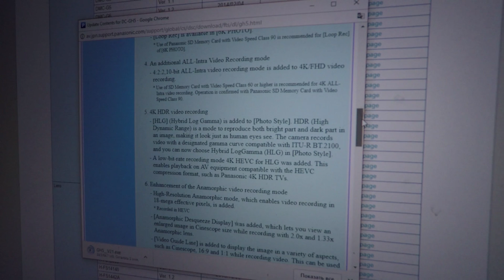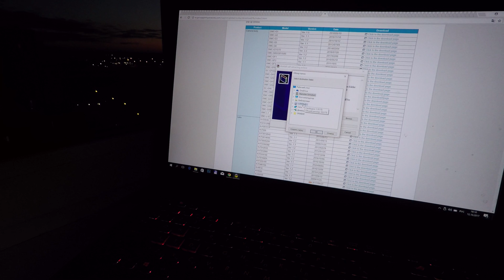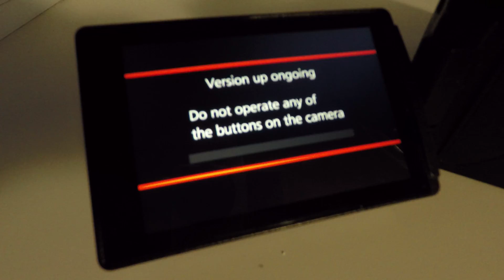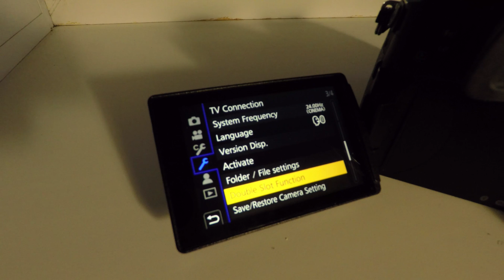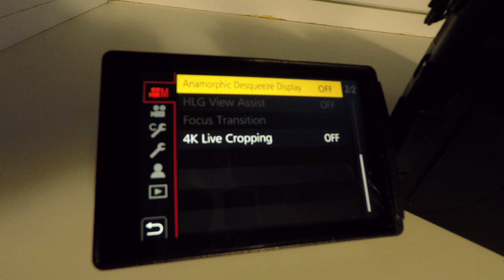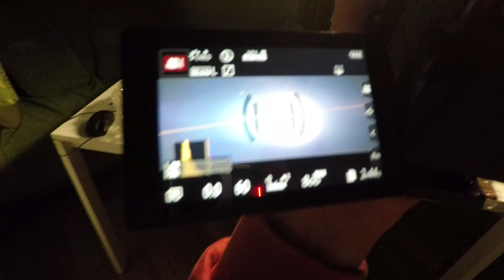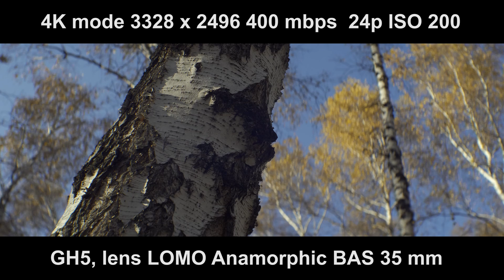Lumix GH5 Камера - установка новой прошивки и LOMO анаморфотной оптики vs URSA 4.6K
В этом видео ставим на Panasonic GH5 новую прошивку версии 2.1, которая дает возможность снимать в 6К и в 4К с потоком 400 mbps, All-Intra, а также новые возможности съемки с анаморфотной оптикой ЛОМО. В конец- как всегда тестовые съемки и сравнение с URSA Mini 4.6K. Lumix GH5 firmware v. 2.2 and LOMO Anamorphic BAS lens test vs URSA Mini 4.6K Pro.